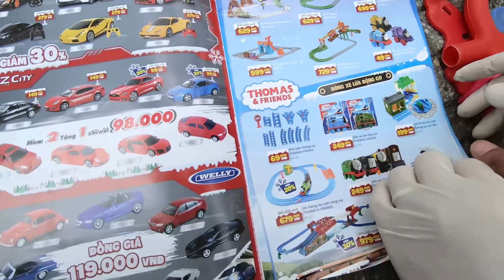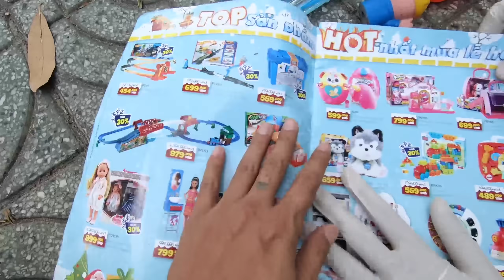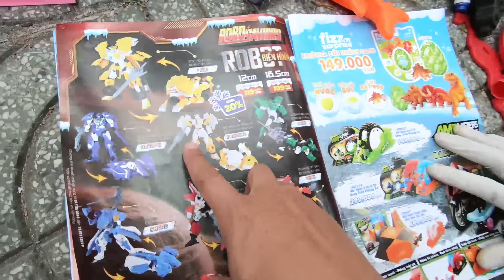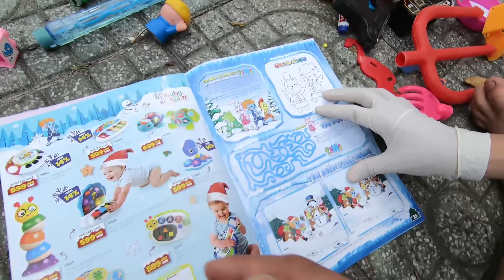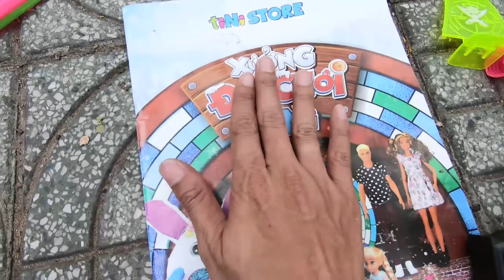Nhặt Được Khủng Long Biến Dị Trong Bãi Rác - Thạc Đức TV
★ Kết bạn Facebook nha ★
Theo dõi Thạc Đức tai đây!!